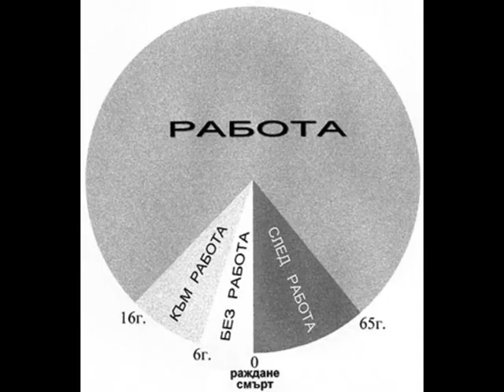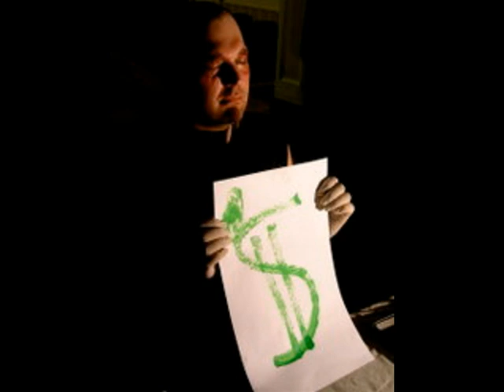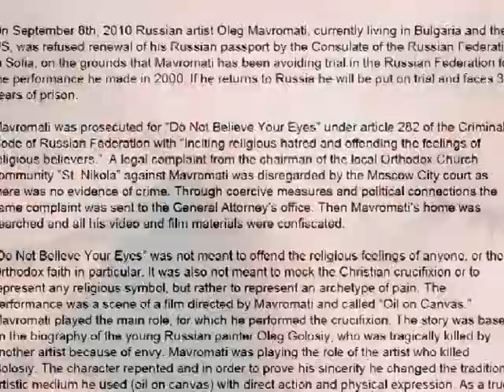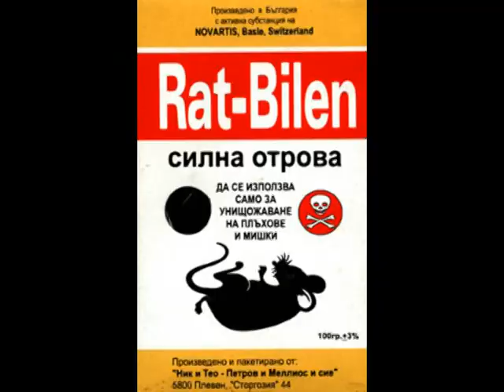ULTRAFUTURO ★ ARTIST TO BE EXTRADITED FROM EU BULGARIA & JAILED IN RUSSIA ★ NNNK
ULTRAFUTURO PETITION 2010 ★ ★ 一个 无 辜 艺 人 被 引 渡 从 保 加 利 亚 欧 盟 并 送 到 监 狱 普 京 的 俄 罗 斯 AN INNOCENT ARTIST TO BE EXTRADITED FROM BULGARIA EU AND JAILED IN PUTIN RUSSIA ULTRA FUTURE PETITION 2010 OLEG MAVROMATTI